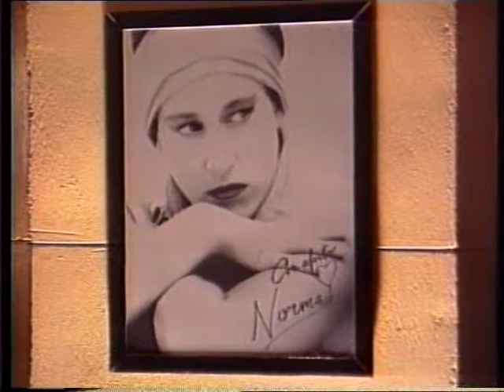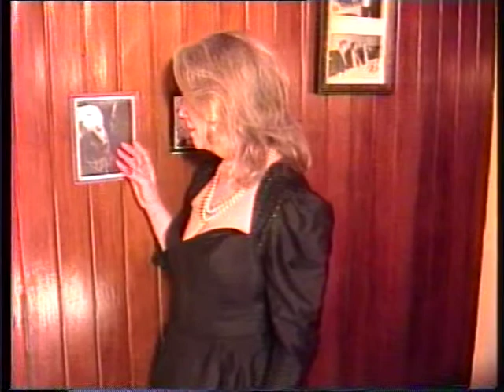Norma. Escuela de cine Metrópolis c.e.